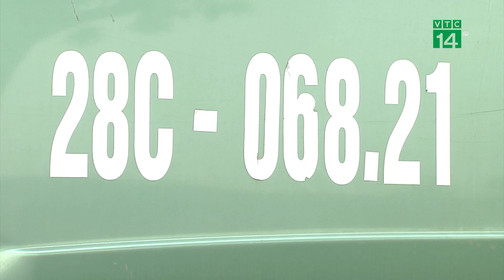Bộ GTVT đề xuất loạt giải pháp cấp bách gỡ khó Đăng Kiểm| VTC14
VTC14 |Nhằm tháo khó khăn cho ngành đăng kiểm Bộ GTVT vừa trình Chính phủ hàng loạt giải pháp với mục địch bảo đảm cung cấp dịch vụ đăng kiểm xe cơ giới, đáp ứng nhu cầu của người dân và doanh nghiệp, giải quyết tình trạng quá tải đăng kiểm đang diễn ra như hiện nay.